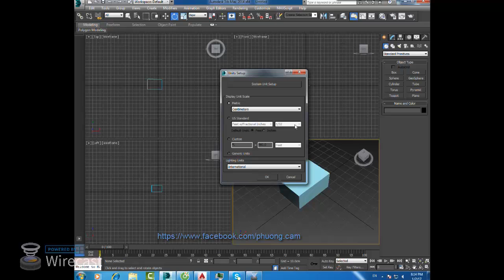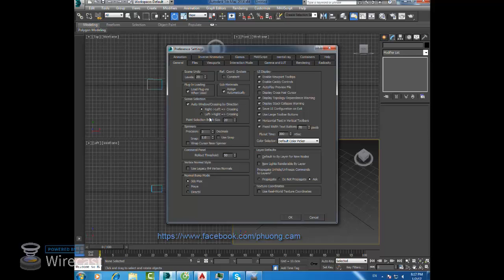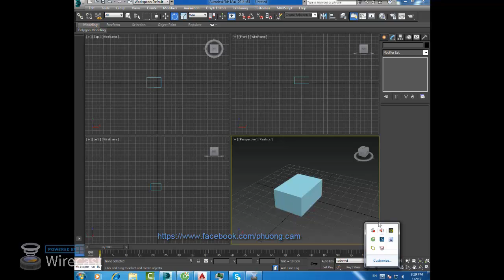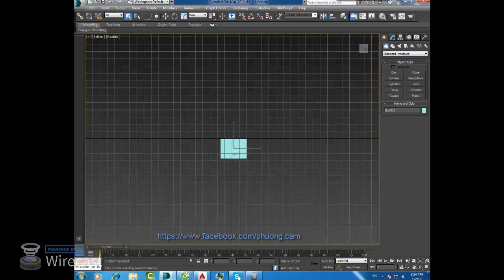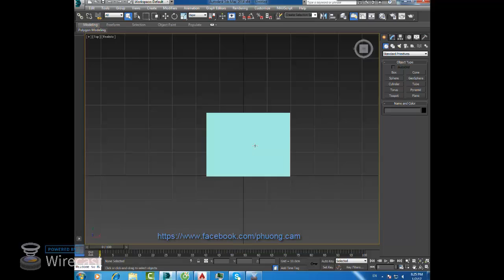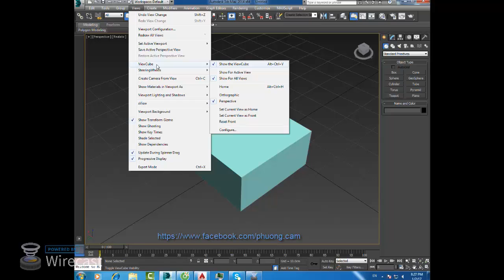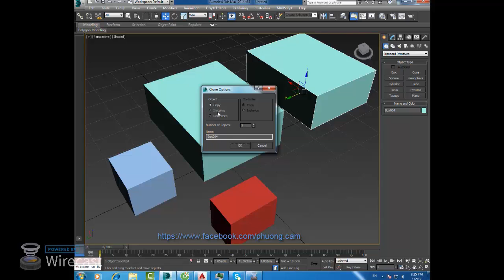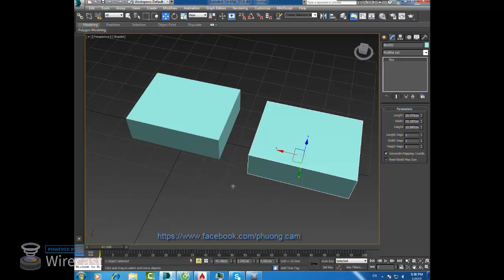✔ 3ds max - Bài 1 - Thao Tác Và Giao Diện - Phần 1 - Autocad PhuongTk | NESA iCAD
3ds max - Bài 1 - Thao Tác Và Giao Diện - Phần 1 - Autocad PhuongTk | NESA iCAD